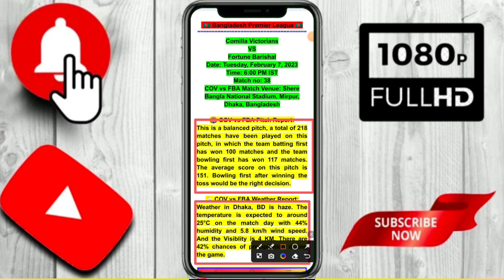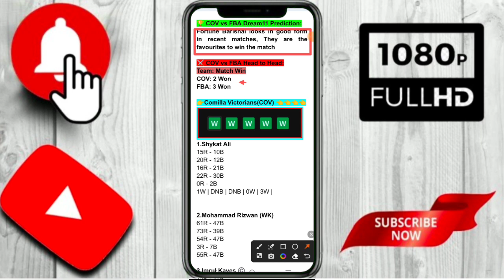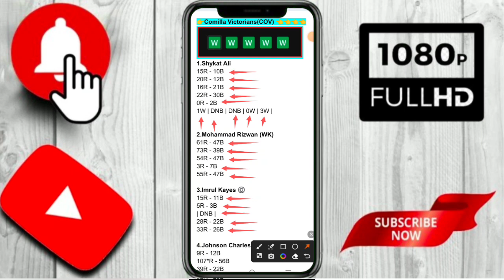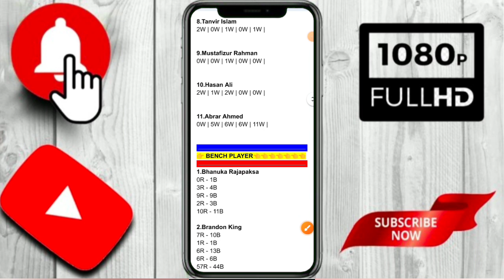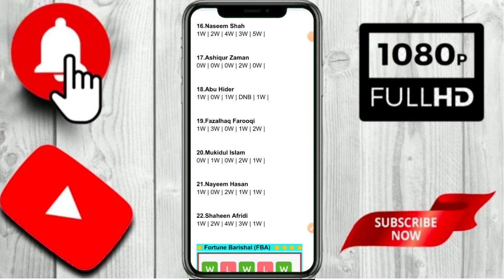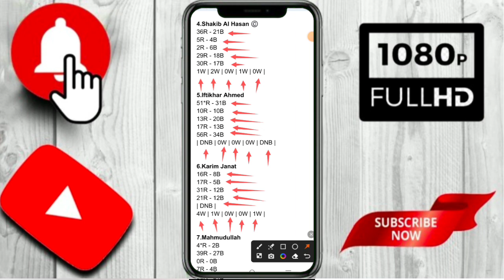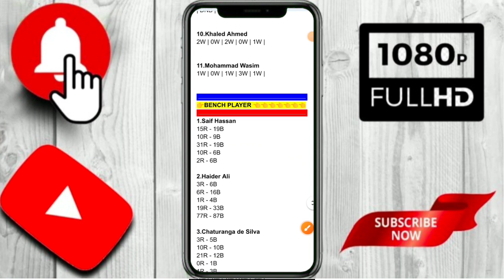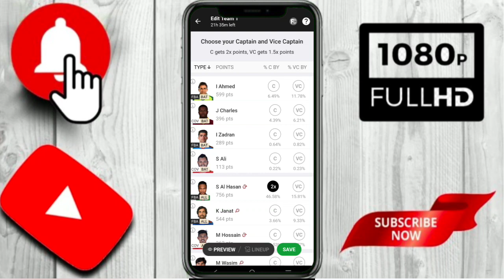COV vs FBA bpl t20 match no 38 | cov vs fba dream 11 team prediction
cov vs fba match no 38,

dream 11 team of today match cov vs fba,
cov vs fba today match pitch report in hindi,

1.
 2. Use my invite code KRISHN92303PQ
 3. Get ₹200 in discounts